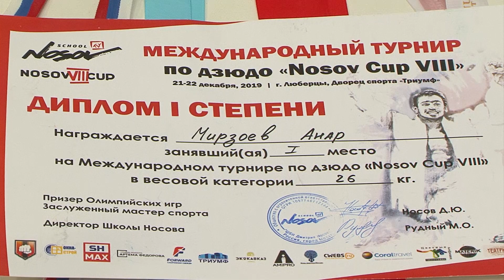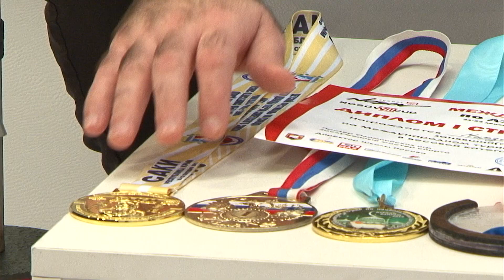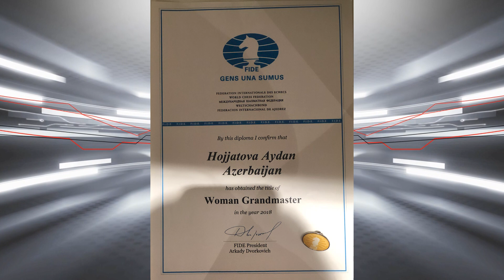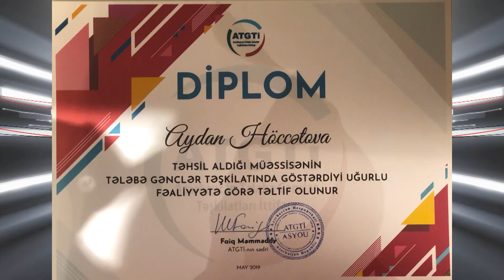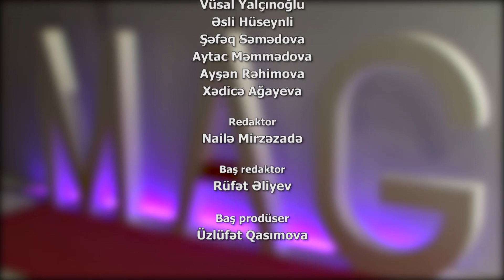Qaliblər MAG 13.02.2020